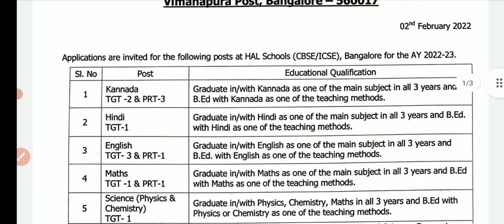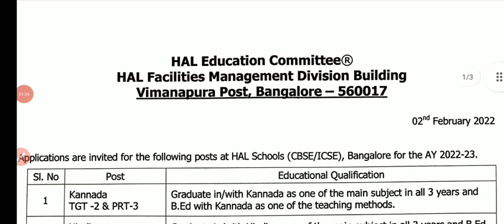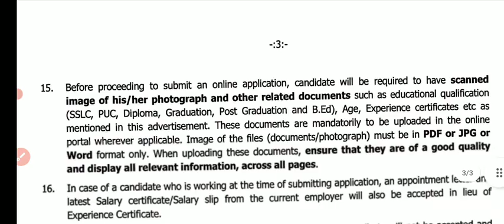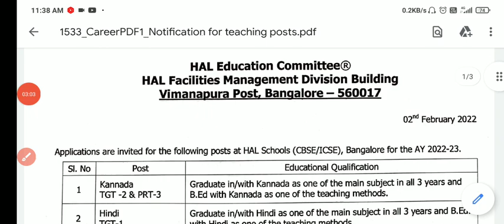TGT/PRT RECRUITMENT-2022 //APPLY START//SALLARY-25000+,HAL TEACHER EDUCATION RECRUITMENT-2022,..